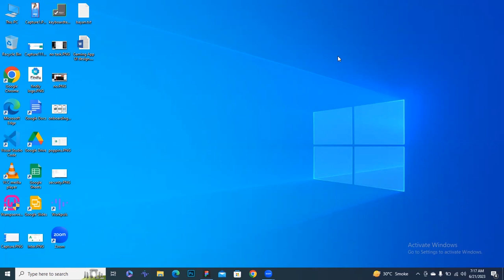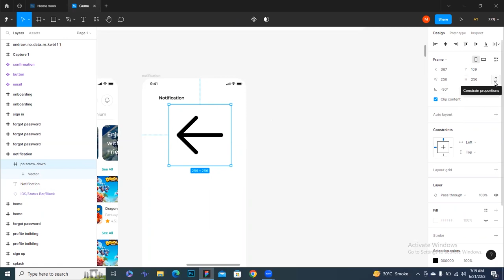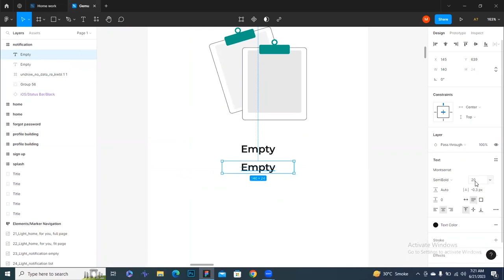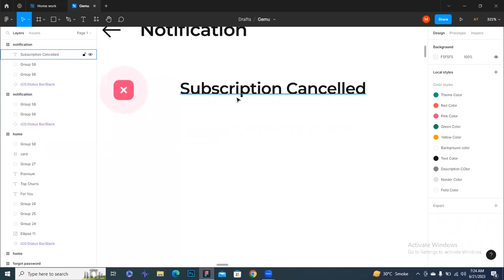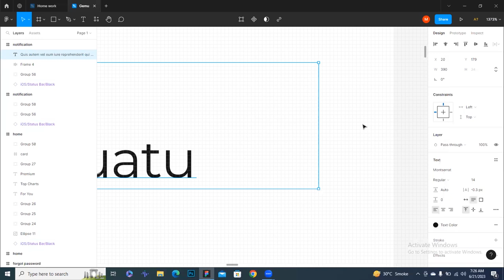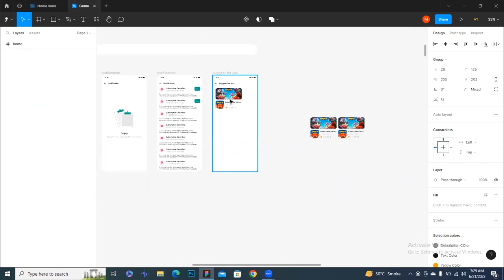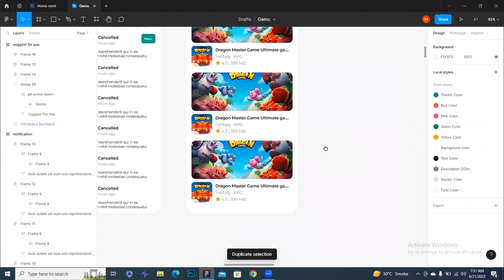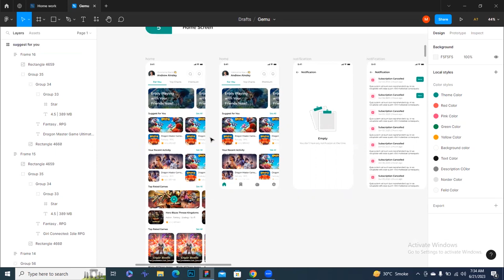Design a Gaming App in Figma | Figma Mobile App Design Tutorial | 09 | UI/UX Design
In this Figma Mobile App Design Tutorial, you are going to learn how to design a Modern Mobile App in Figma. Figma is a free UI Design tool used creating Mobile App UI and UX.

Build an epic gaming in Figma